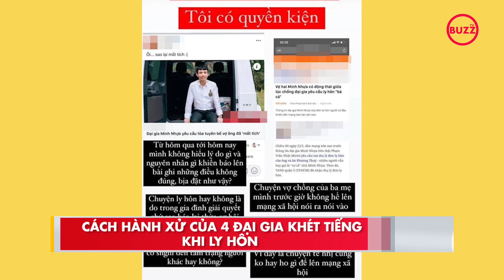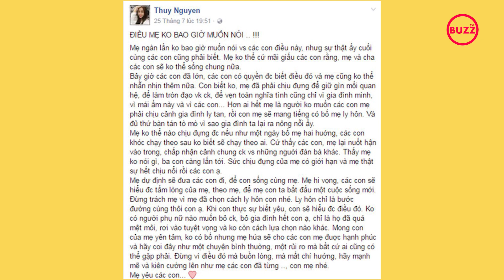CÁCH HÀNH XỬ CỦA 4 ĐẠI GIA KHÉT TIẾNG KHI LY HÔN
Muốn biết một người đàn ông tử tế hay không, cứ nhìn cách họ đối xử với cuộc tình đã cũ của họ là hiểu. Còn với đại gia, công chúng sẽ nhìn vào gì đây?
Đầu tiên phải khẳng định ly hôn là chuyện không ai mong muốn, dù cho ở thời đại nào đi chăng nữa. Tuy nhiên chúng ta cũng phải thừa nhận rằng nếu cảm thấy không thể hàn gắn, chẳng còn hạnh phúc thì ly hôn là chuyện tốt cho cả hai. Riêng ở những gia tộc hào môn, ly hôn có khi còn là quyết định hệ trọng hơn cả việc đeo nhẫn vào ngón áp út. Bên cạnh vấn đề tài sản thì điều tiếng là điều không thể tránh khỏi. Người phụ nữ sẽ luôn là đối tượng được thương cảm, còn các anh đại gia sẽ là những người bị công chúng soi xét.
Dưới đây là 4 đại gia lẫy lừng từng đi qua một đời vợ và cách họ đối diện với drama ly hôn của mình.